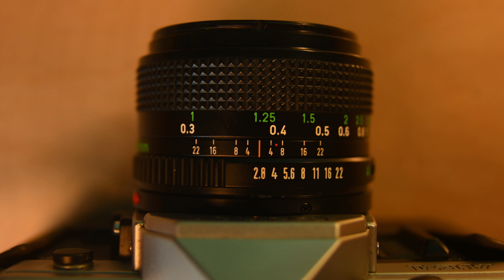Why Retro Devices are Making a Comeback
Please let me know what you thought of the film.

Studio camera: Canon c200
Side camera/b cam: Nikon z30

LENSES
Favorite lens: Rokinon 13mm T/3.1
Samyang 35mm f/1.4
Rokinon 85mm T/1.5
Canon FD 100mm Macro f/4
Canon FD 70-210mm f/4
Canon FD 100-300mm f/5.6
Canon FD 35-105 f/3.5

AUDIO
Sennheiser MKE600
Rode Video Mic Go II
Focus Rite Scarlet Solo for recording